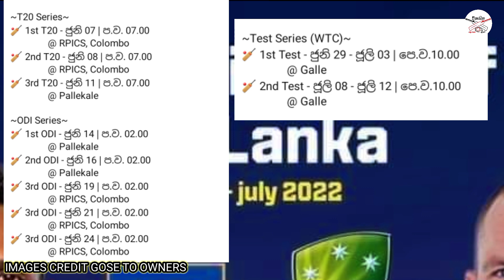Sri Lanka vs Australia 2022 - Australia Sri Lanka Tournament Broadcast Channels | Sri Lanka Cricket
Australia tour Sri Lanka from June 7 to July 8, including five ODIs, three T20Is and two Tests.
Channel EYE channels of the Sri Lanka Rupavahini Corporation have been able to obtain the television broadcasting rights in Sri Lanka.
Sri Lanka vs Australia 2022 - Australia Sri Lanka Tournament Broadcast Channels
Australian Tour of Sri Lanka 2022
sri lanka vs australia 2022
sl vs aus t20,odi,test match 2022
sri lanka cricket
SL vs Aus schedule 2022
aus vs sl 2022

IPL 2022-Punjap Kings vs Chennai Super Kings 38 match-Banuka Rajapaksa IPL